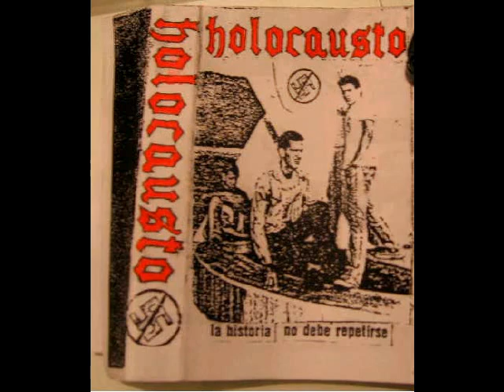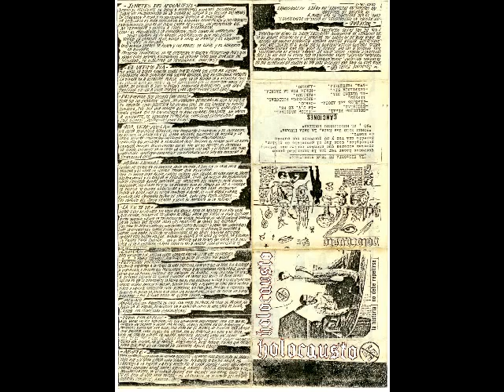Holocausto - La t.v. te ve